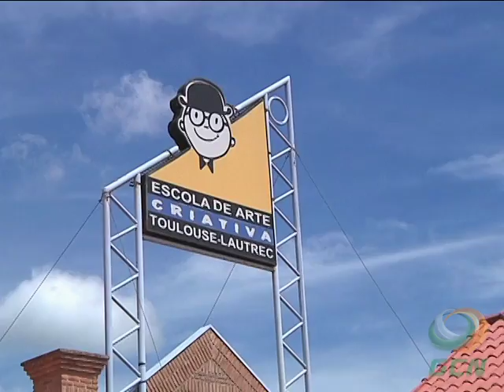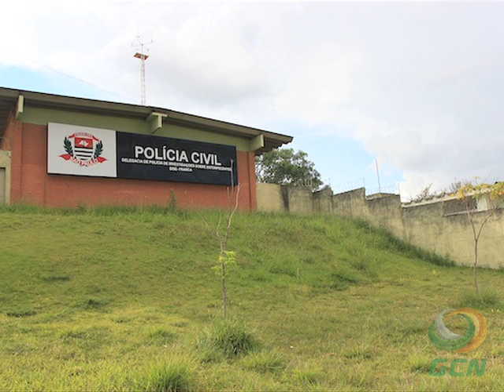GCN - Resumo do Dia - 9 de março